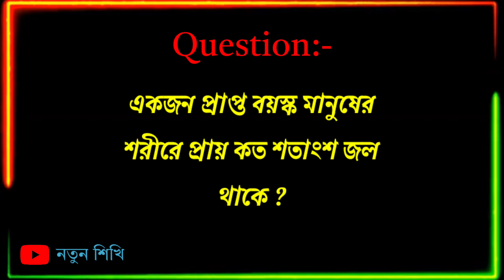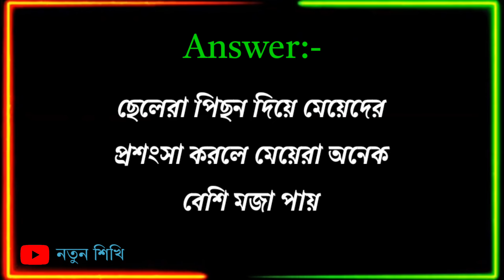Bengali general knowledge questions and answers || GK | Quiz | নতুন শিখি || part-321